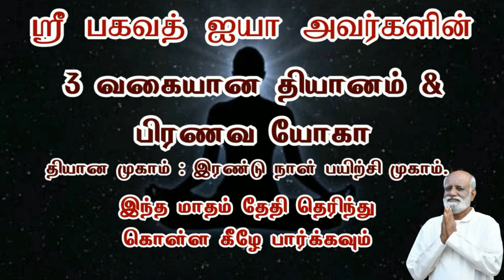நம் தூக்கத்தை கெடுப்பது மனதில் தோன்றும் எண்ணம் மூளையில் சிந்திக்கும் சிந்தனை Sri Bagavath ஐயா